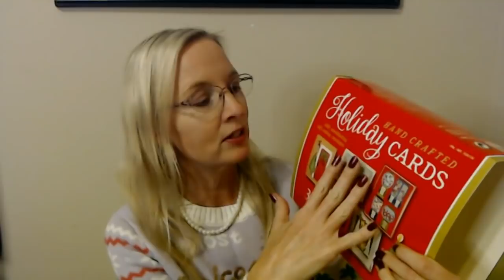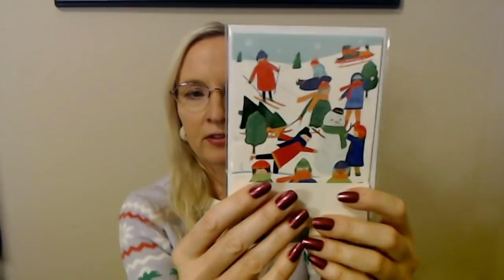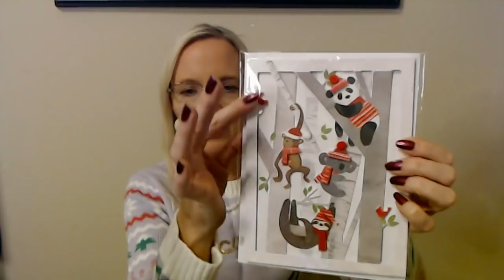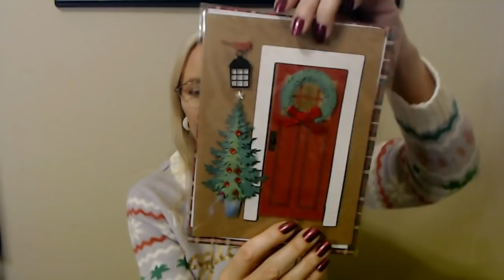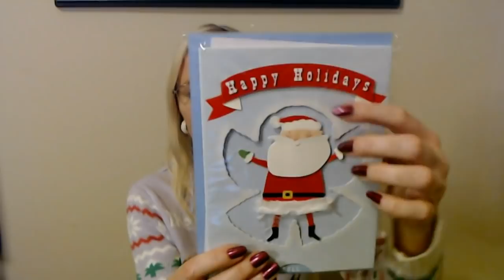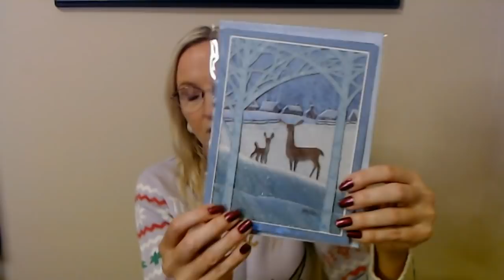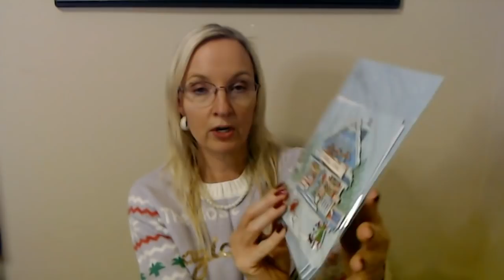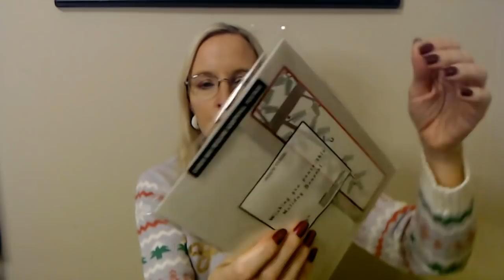ASMR | 2021 Christmas Card Show & Tell w/Cellophane Crinkles (Soft Spoken)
Nail Color:  one coat of LA Colors Metal nail polish, "Marvelous," and one coat of Nail-Aid Quick Dry Glass Shine top coat.

In this video, we'll be taking a look at a bunch of lovely Christmas cards.  Eac one is wrapped in cellophane, so you'll hear tons of crinkles throughout!  I hope you enjoy it!